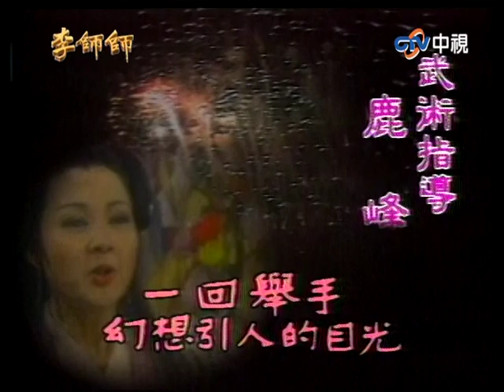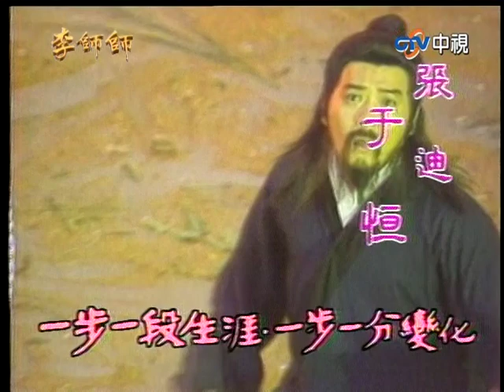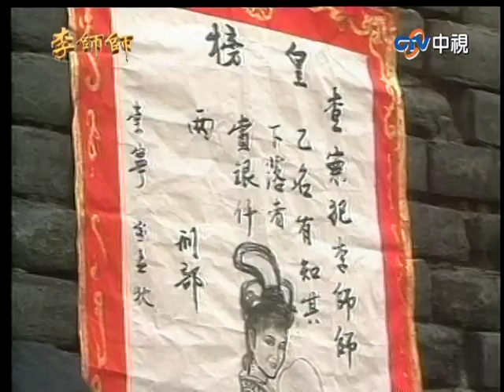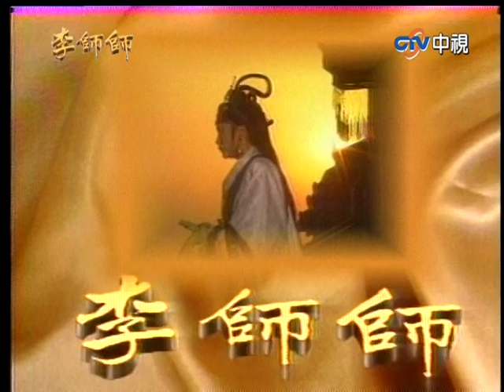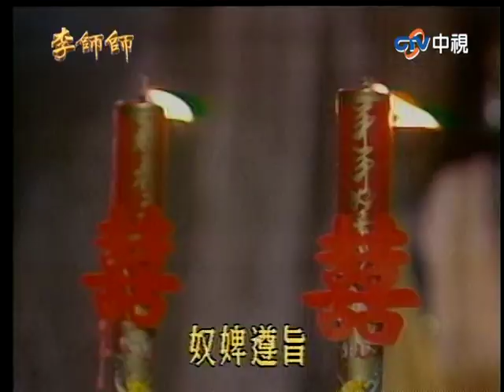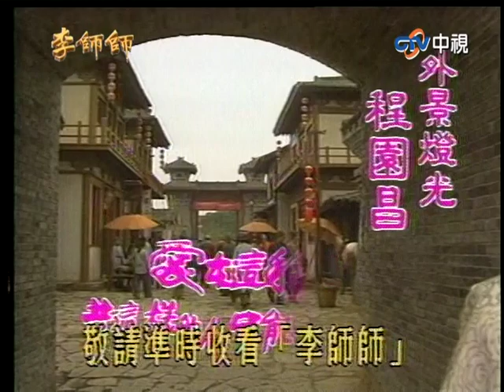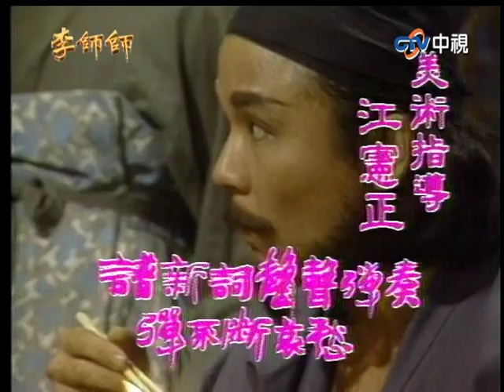呂耀獲徽宗消息密告太后 李師師與徽宗結連理遇阻撓【一代名伎李師師 完整版】EP25 周紹棟 張瑜 應曉薇 黃文豪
04:21 徽宗出門賺錢惹師師心疼
12:50 徽宗與師師過尋常百姓生活
20:52 呂耀獲得徽宗消息
34:51 徽宗要與師師拜堂成親
42:44 呂耀將徽宗消息密告太后